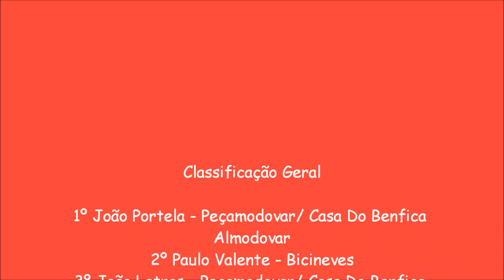2º GP Ciclismo do Resineiro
Classificação Geral

1º João Portela - Peçamodovar/ Casa Do Benfica Almodovar
2º Paulo Valente - Bicineves
3º João Letras - Peçamodovar/ Casa Do Benfica Almodovar.
4º Rui Rodrigues - Peçamodovar/ Casa Do Benfica Almodovar.
5º Vitor Lourenço - VV Lourenço.